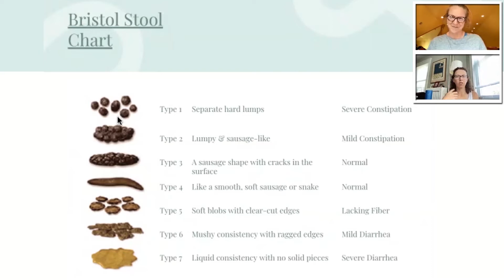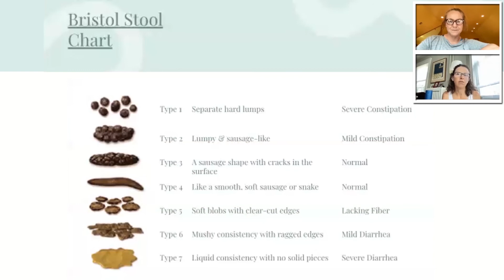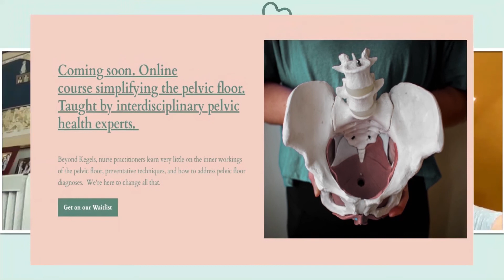The Bristol stool will tell you about the health of your patient's pelvic floor muscles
Here's what you'll learn in this week's video

✅  How your pelvic floor muscles support your pelvic health

✅  Using the Bristol stool chart with a pelvic floor lens

✅  Why Bristol type 1 indicates that there may be pelvic floor muscle dysfunction

✅ Normalizing the discussion around your patient’s poop

Enroll in our pelvic health course for healthcare providers